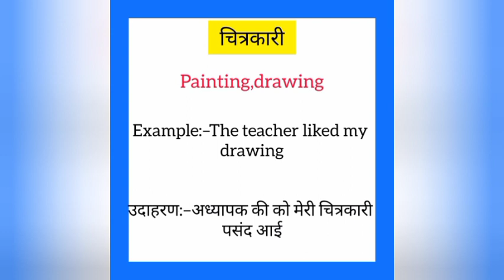Chitrakari ka english mein kya kahate hain | चित्रकारी को इंग्लिश में क्या कहते है| Painting meaning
Chitrakari ko English me kya kahate hain
Chitrakari को इंग्लिश में क्या कहते है

चित्रकारी को इंग्लिश में painting कहते हैं
Chitrakari English mein painting kahate hain